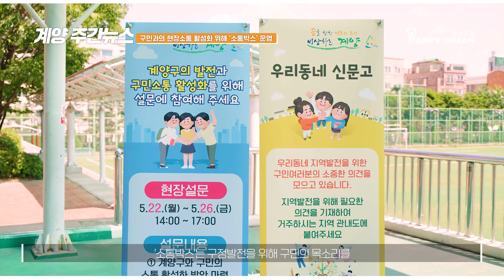6월 1주 계양주간뉴스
01. 구민과의 현장소통 활성화 위해 ‘소통박스’ 운영 00:08 /
02. 합창과 함께 하는 5월 로비음악회 개최 01:22 /

※ 구정뉴스 보도 문의는 홍보미디어실 미디어팀으로 연락주세요.